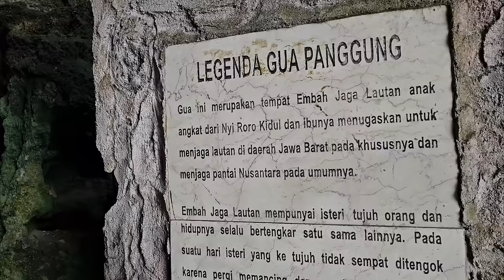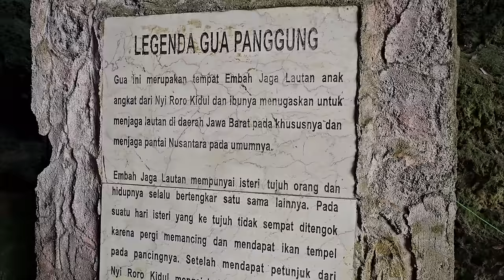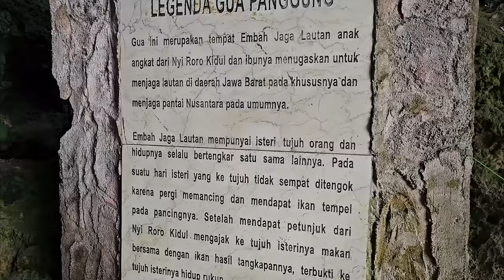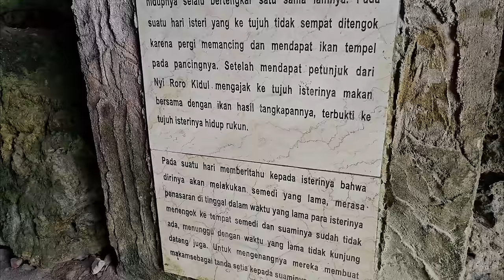Makam Anak Nyiroro Kidul Pangandaran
Haallo Assalamu'alaikum Teman Teman
Pangandaran - Selain dikenal dengan pantainya, Pangandaran juga punya banyak kisah mistis. Salah satunya tentang makam yang dipercaya milik anak angkat Nyi Roro Kidul.

Keunikan itu pun dapat dijumpai oleh traveler yang singgah ke kawasan Cagar Alam Pangandaran yang terletak di sisi kanan Pantai Barat. detikTravel pun sempat singgah dan melihat langsung makamnya pada Minggu (24/7/2016) kemarin.

Petunjuk makamnya yang berada di Gua Panggung pun sudah tampak ketika traveler memasuki gerbang cagar alam, di mana berada di sisi kiri jalan dari perduaan utama. Kemudian lanjut jalan sekitar 100 meter saja dan belok sedikit di sebelah kiri.

Baca artikel detikTravel, "Kisah Makam Anak Angkat Nyi Roro Kidul di Gua Pangandaran" selengkapnya

semoga video ini dapat bermanfaat untuk kita semua :)